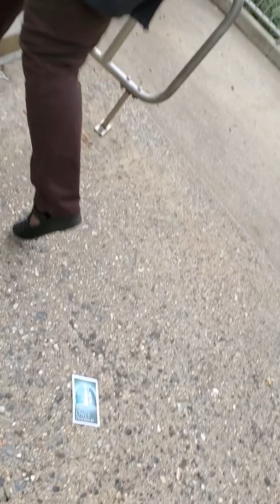69th NEEDS Jesus!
(Warning: What was stated by the person in this video, may be disturbing to some viewers)

We unfortunately live in a day and age where the motto essentially is, "have fun, get high, get laid." The focus is on the things of this world, this temporary life, a focus on things that don't even matter, things that don't bring God any Glory. "There is a way which seemeth right unto a man, but the end thereof are the ways of death." (Proverbs 14:12) Follow what Jesus says, for it is the truth, the way, and the best way, for it likewise leads to the Kingdom.
Repent and turn to Jesus before it's too late! All Glory to God!